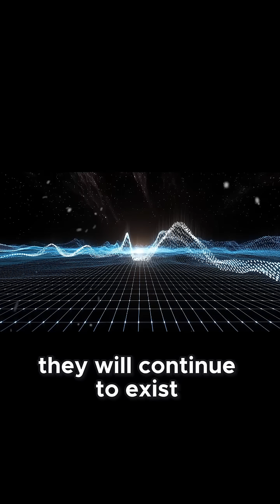Why Our Cosmic Era Is Uniquely Precious Witnessing the Universe’s Open Window!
We often imagine the Universe as something endless and open — a place where, at least in theory, we could one day see everything.
But the truth is far stranger.

There is a real limit to how much of the cosmos will ever be visible to us. Not because our telescopes aren’t powerful enough, and not because we’re too far away — but because space itself is expanding. Some galaxies are already receding so quickly that their light will never reach us, no matter how long we wait.

This invisible boundary is called the cosmic horizon. Beyond it, the Universe continues — forming stars, galaxies and entire structures — yet their light will never cross into our corner of spacetime.

We happen to live in a rare moment when the night sky is still full of distant galaxies. Far in the future, most of them will fade beyond reach, leaving only a small island of matter behind. Astronomers who live then may never even suspect how vast the cosmos once appeared.

This episode is about that horizon — what it is, why it exists, and what it means to live inside a Universe that we can only ever glimpse through a shrinking window of light.